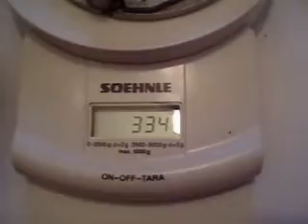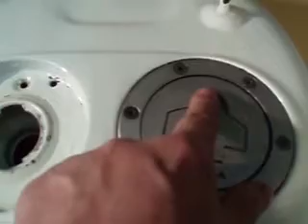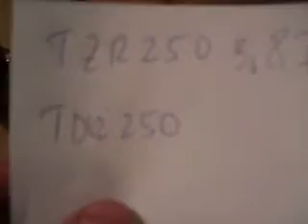Gilera Saturno - Garagien Film Part 9: Tankdeckel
ein etwas zu lang gewordenes Filmchen über Tankdeckel, leider nur in Deutscher Sprache.
From my everyday work as a mechanic,
Status is one year old due to server problems. I will update in the next 3 months.